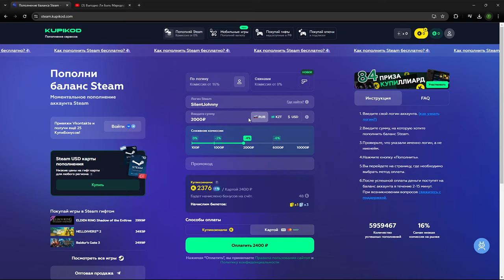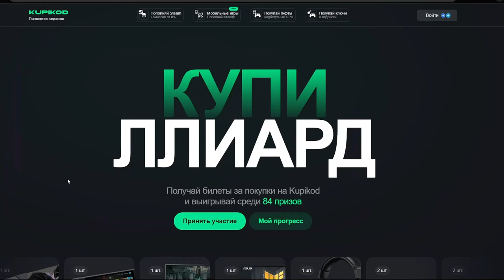I HAVE NEVER SUFFERED LIKE THIS! Developers Broke Shotguns - Lost Light